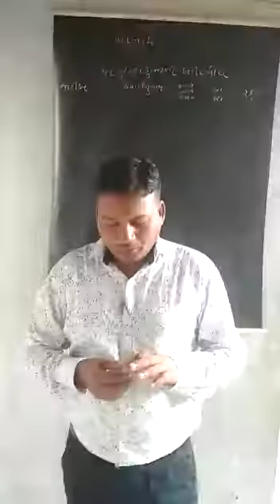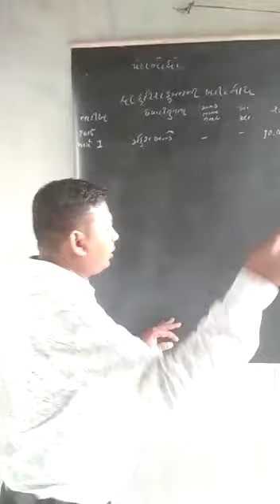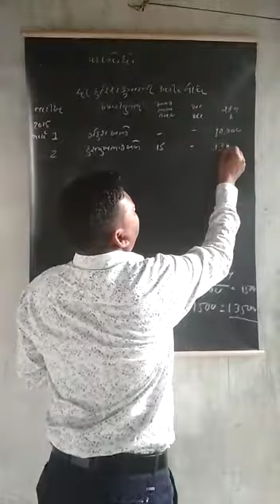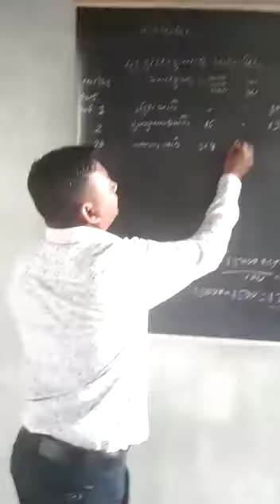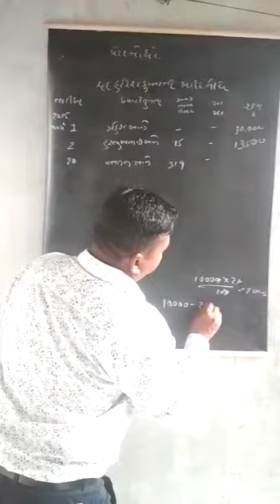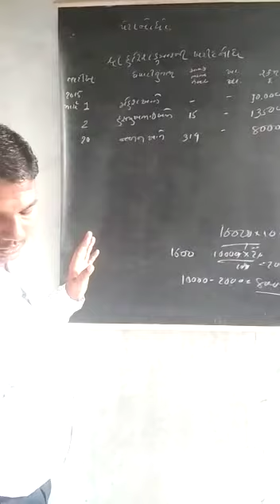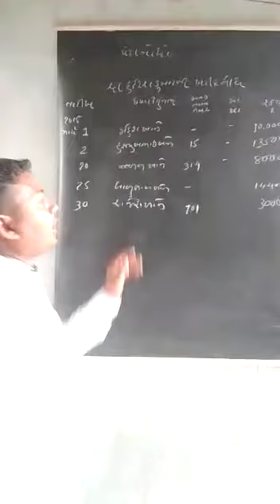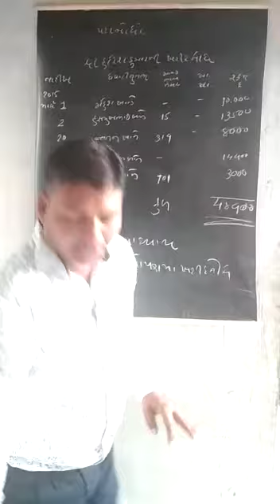ધોરણ 11 નામાના મૂળ તત્વો પ્રકરણ-૬ ભાગ૨